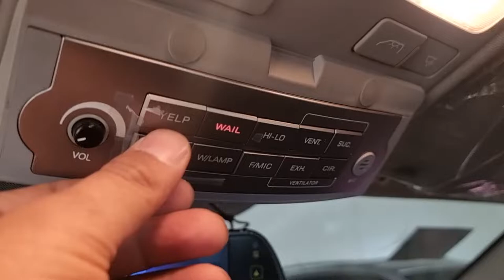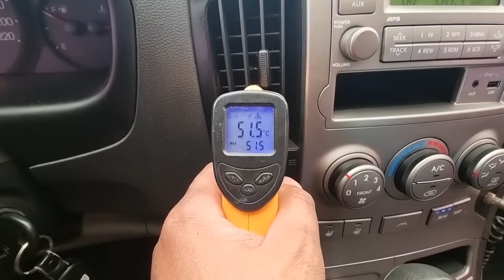2011 Hyundai starex Ambulance used car export (BU341356) carwara, 카와라 구급차 수출